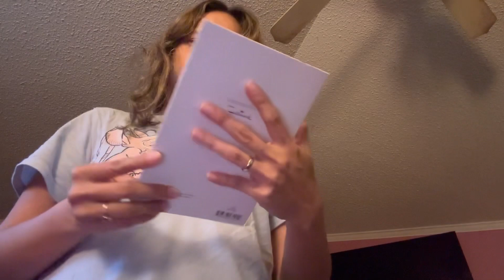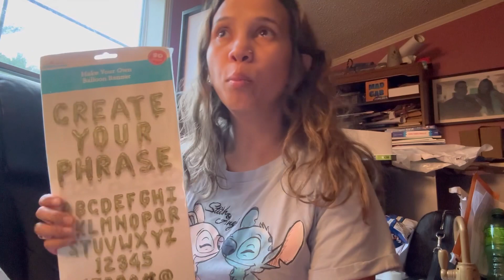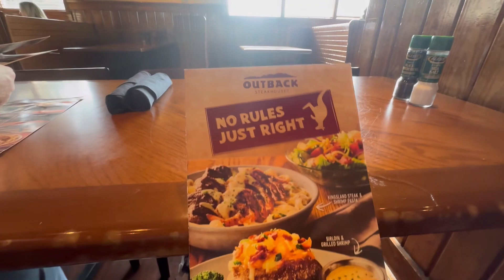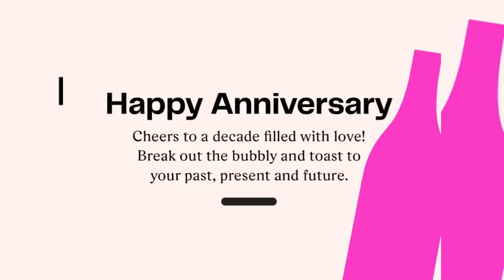BUHAY NANAY SA AMERICA🇵🇭🇺🇸: NAG DIY PHOTO AKO SA 10yr WEDDING ANNIVERSARY NAMIN! | SIMPLE DINNER 🩷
DIY PHOTOSHOOT FOR OUR 10yr WEDDING ANNIVERSARY!!

FILMED: April 26, 2024 (VLOG #313)

ITO  ANG AMING BUHAY FAMILYA DITO SA AMERICA. SALAMAT PO SA PANONOOD AT SANA NAG ENJOY NIO ANG AMING VLOG FOR TODAY.

Musician: @iksonmusic